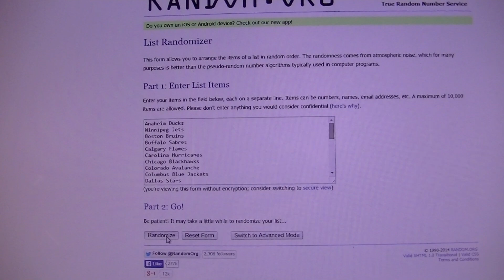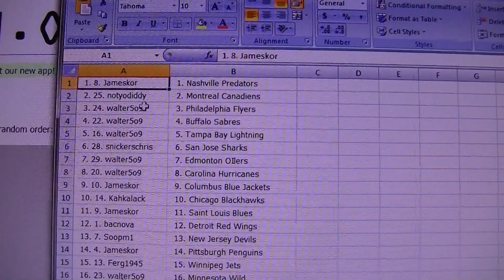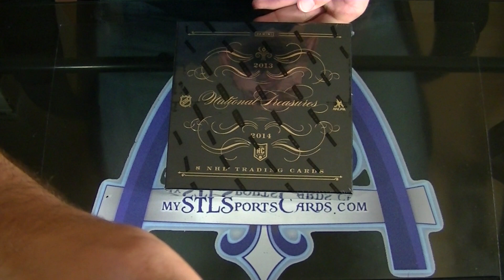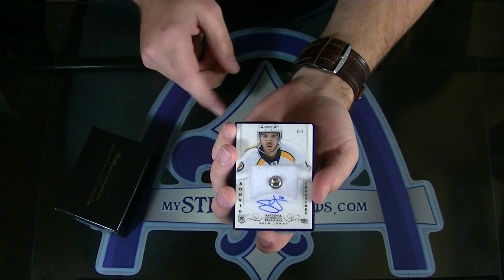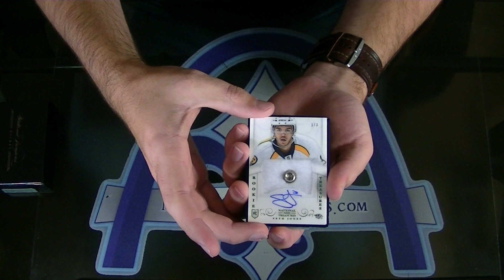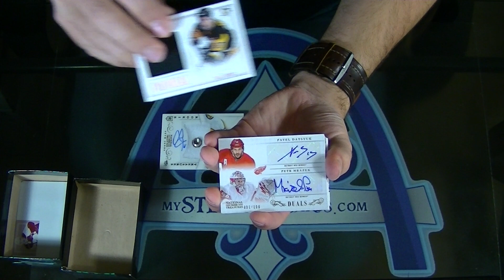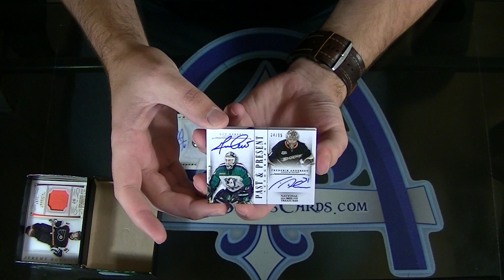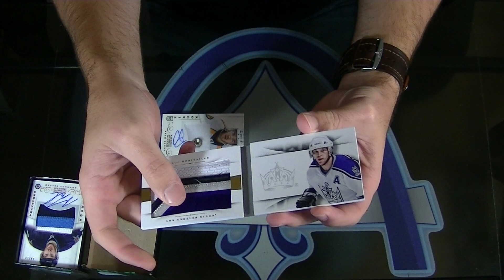2013-2014 Panini National Treasures Hockey TEAM Box Group Break #973 BUTTON UP!